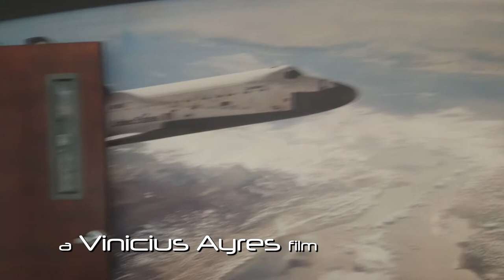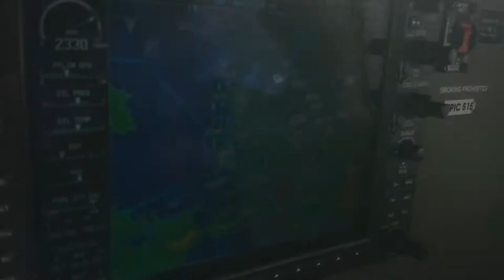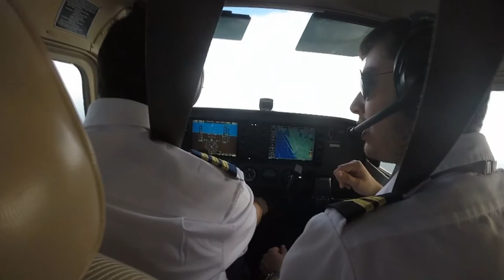Flying back from Kissimmee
Video made with my Sony Xperia Z2 mobile phone and using a few images from inside cockpit made with GoPro and my phone.

Played by: Jorge Quintero